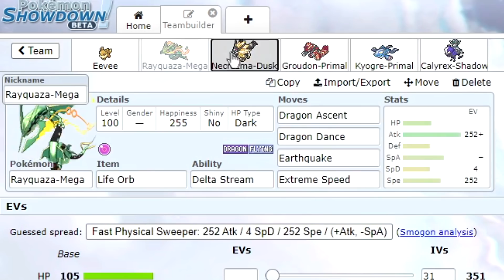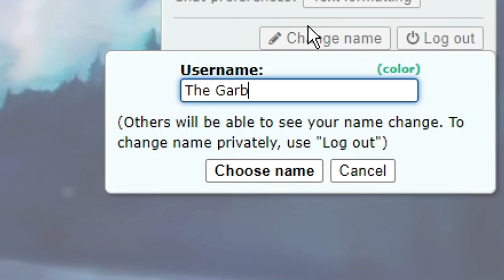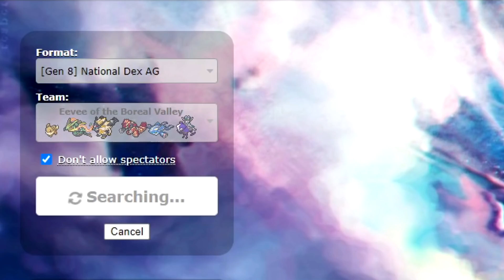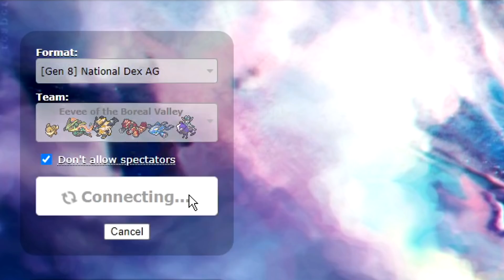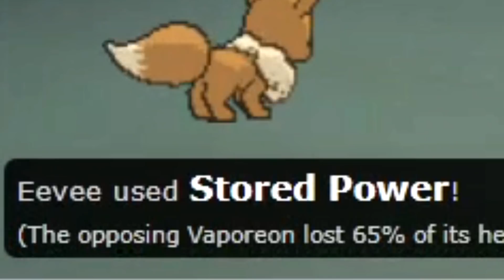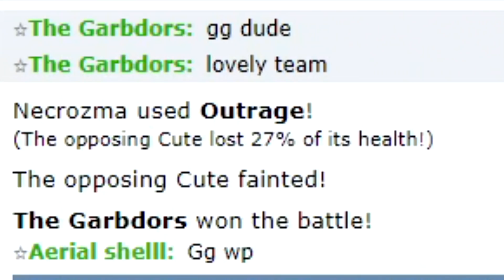Who said I was gonna Baton Pass? | Eevee Only Sweep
Remember the video about Eevee? That one, as implied by the description, was a skit. Big reveal (if you read this description, that is)! But this time, we are doing it for real, against low ladder :) Hope you enjoy.